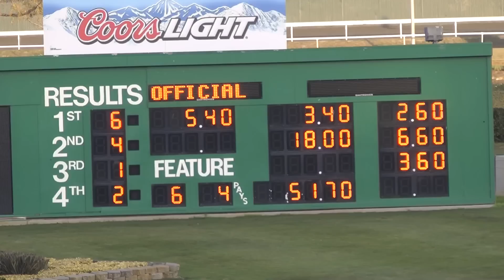2012 California Derby at Golden Gate Fields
Russian Greek, at 8:5, stormed from last place turning for home to surge and win by a length over Cahill Chrome, the long shot at 29:1. Russian Greek is trained by Jerry Hollendorfer and owned by Mikhail Yanakov's Olympia Star, Inc. of Hallandale Florida. Source: Larry Strumes, "Russian Greek meets expectations in California Derby", San Francisco Chronicle, January 15, 2012.